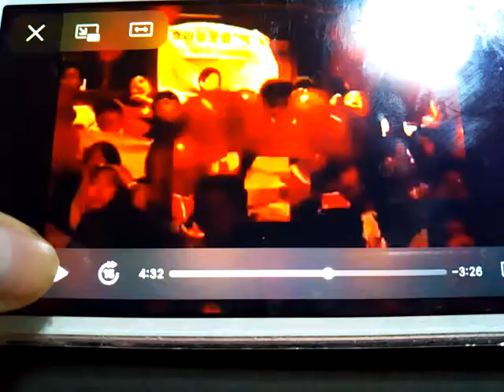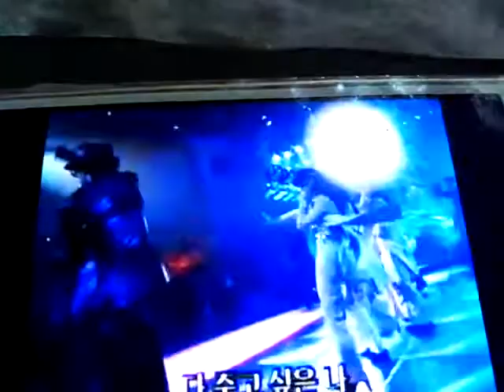fin. kl now